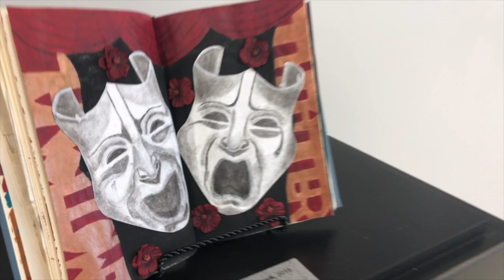Gallery 120 in Clover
Come experience the arts in Clover! Gallery 120 is located at 120 Bethel Street in the heart of Clover. This Gallery hosts a First Friday night every month that features local and regional artists. The Gallery also offers art classes. To view more details about current work,